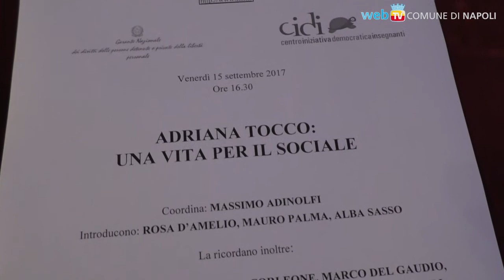Adriana Tocco, nel ricordo del Sindaco di Napoli